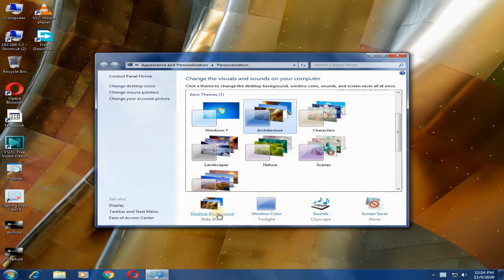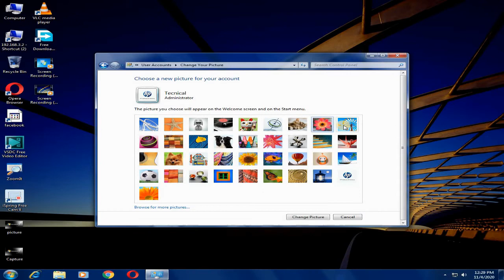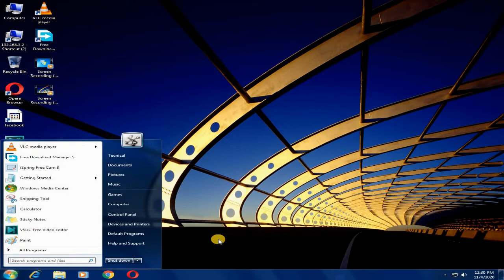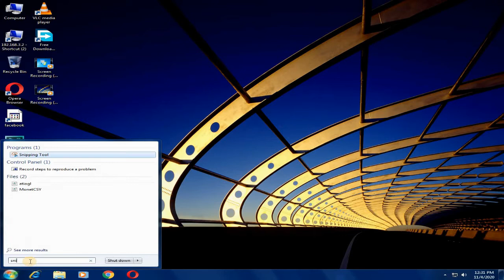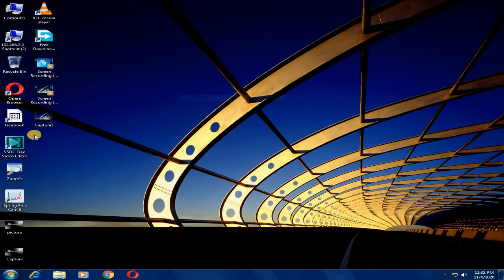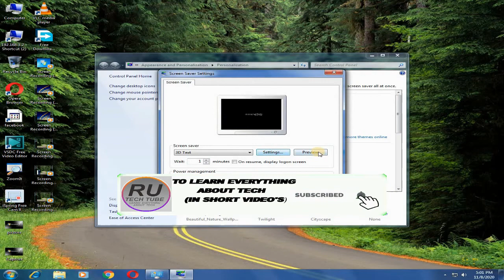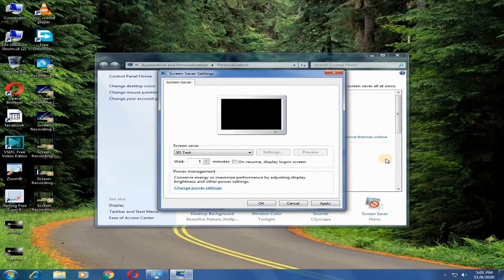Window 7 for beginners( Become an Export)|New Way 2021|Part 1|Ru Tech Tube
Hy guies ;
            In this video i will teach you all about window 7 basic things.
1)How to change desktop background?
2)How to change profile picture?
3)How to create a password?
4)How to take a screenshot?
5)How to take a screenshot?
6)How to uninstall a program?